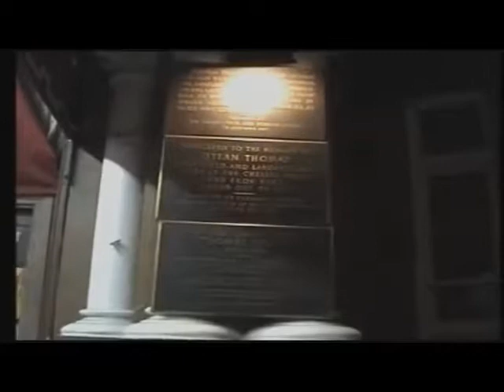Cohen Hotel Poem